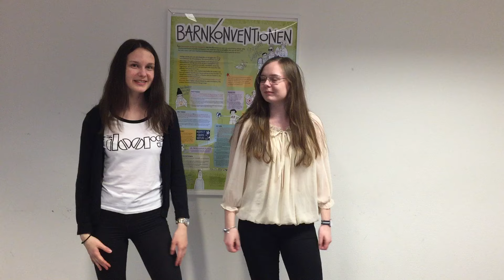Barnpiloterna Vimmerby - En film om Barnkonventionen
Barnpiloterna i Vimmerby har gjort en kort film om Barnkonventionen för att sprida kunskap om Barns Rättigheter.
Barnpiloterna består av nio engagerade ungdomar i åldrarna 16-18 år som bor i Vimmerby.